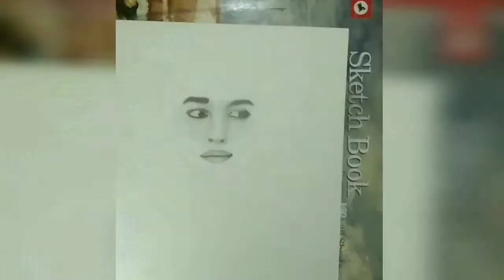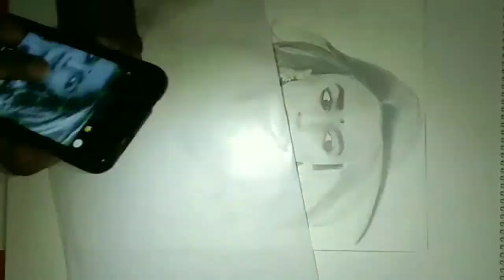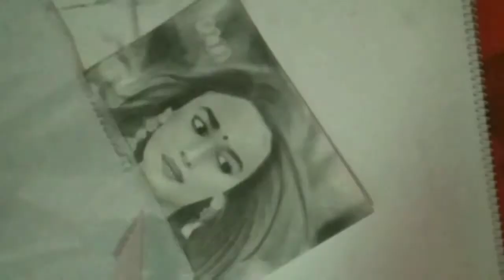How to draw alia bhatt